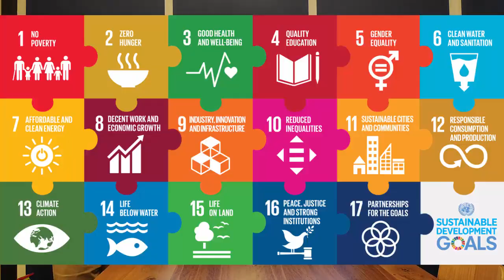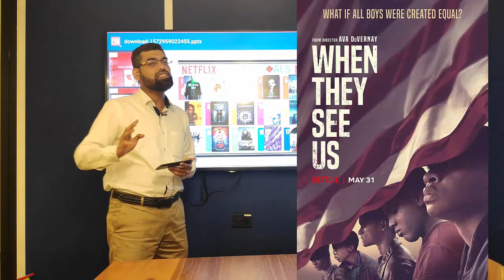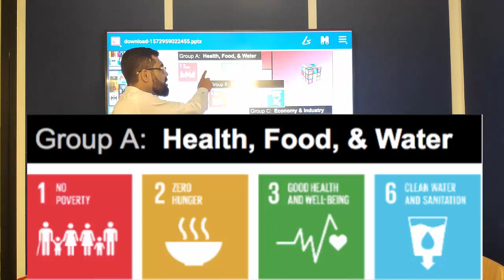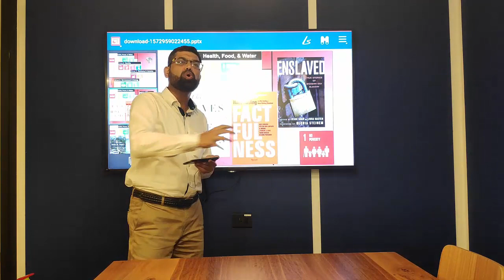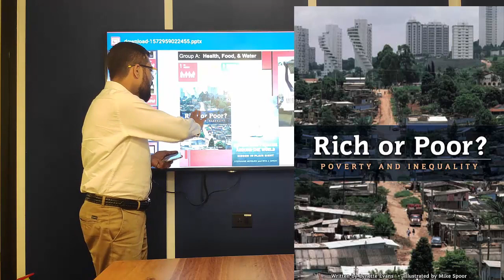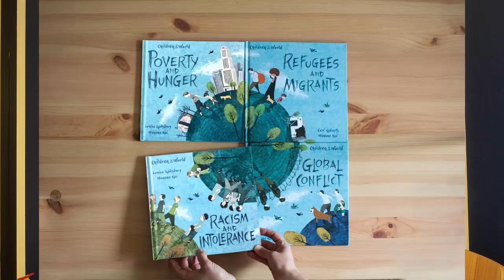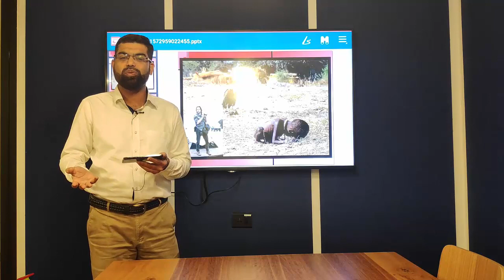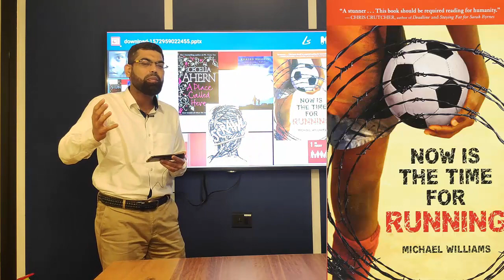100 Books You Must Read on SDGs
As we face a new target 2030, it's time we pick up the books that can educate us and the generation to come on the SDGs Sustainable Development Goals.

With fun from Netflix shows to Goal 1 NoPoverty, it's time to make your book list.

2016 – 2030: 17 "Global Goals" with 169 targets adopted by the United Nations 193 Member States